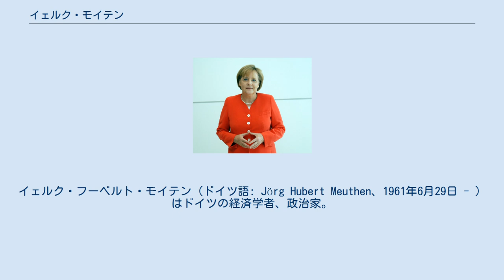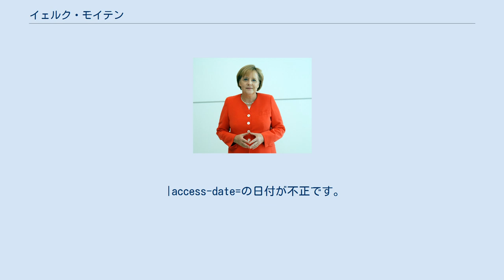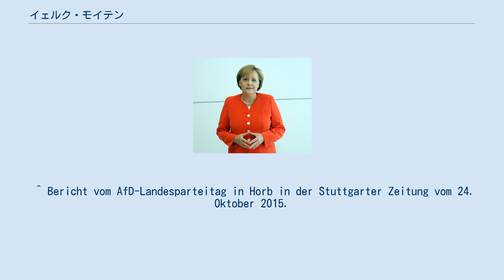イェルク・モイテン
バーデン＝ヴュルテンベルク州議会議員
イェルク・フーベルト・モイテン（ドイツ語: Jörg Hubert Meuthen、1961年6月29日 - ）はドイツの経済学者、政治家。
 バーデン＝ヴュルテンベルク州にあるケール専門大学の国民経済学（マクロ経済学を含む）と財政学担当教授である。
ケール専門大学における経済、情報、社会科学学部の学部長でもある。
イェルク・モイテンは2015年7月以降、ドイツのための選択肢（AfD）党首の1人でもある（二人代表制）。
彼はバーデン＝ヴュルテンベルク州党代表の1人（3人代表制）であり、2016年の州議会選挙においてドイツのための選択肢（AfD）州首相候補でもあった。
 イェルク・モイテンはノルトライン＝ヴェストファーレン州の工業都市エッセンの労働者街で育った。
8平方メートルという大きな部屋を弟と一緒に分け与えられ育った。
子供時代をとても素晴らしい時間だったと彼は回顧しており、家族の経済状況に関しても豊かではなかったが、決して貧しくはなかったと語っている。
生徒として成績もよく、2点（ドイツの学校における成績評価の最高点は「1」点）をよく取ったが、とりわけ数学に興味を持った。
ローマ・カトリック教会に熱心に通ったのは初聖体拝領時までだった。
その後、ヨーゼフ・ラッツィンガー（後のローマ教皇ベネディクト16世）の神学書を読んで教会に戻っている。
自身のローマ・カトリック教会への回帰を宗教的社会化と彼は言い表している。
学校時代、進歩的な級友たちを挑発的するかのように、彼は保守的な政治家フランツ・ヨーゼフ・シュトラウス（CSU）の味方をした。
家族が転居したラインラント＝プファルツ州でモイテンはアビトゥーアに合格した。
 モイテンはケルン大学のクラウス・マックシャイト教授の下で教会税をテーマにした財政学の博士論文を1993年に執筆した。
 その後、彼はヘッセン州財政局において予算案作成に従事した。
職場のヒエラルヒーに適応するのに難しく、ユーロで予算案を作成することも快く思わなかったので、1997年にケール専門大学の管理部門に転職した。
 イェルク・モイテンは既婚者であり、5人の子供がいる。
現在、カールスルーエで暮らしている。
 2013年ドイツ連邦議会選挙当日の夜、ギュンター・ヤウフが司会する番組に出演していたドイツのための選択肢（AfD）党首ベルント・ルッケの姿を見て、ドイツのための選択肢（AfD）への入党をモイテンは決断している。
そのテレビ番組で、キリスト教民主同盟（CDU）の政治家で財務相のヴォルフガング・ショイブレがドイツのための選択肢（AfD）党首ベルント・ルッケを見下して嘲笑したのである。
財務相の嘲笑が権力者の高慢さに思えて、怒りがこみ上げたからである。
20代の終わりに自由民主党（FDP）に入党していたが、彼はこのリベラル派政党から離党することを決断した。
経済学者だったモイテンは政治的にはリベラルと見なされていた。
しかしながら、社会政治的に彼は保守的見解も主張していた。
 2013年11月、ドイツのための選択肢（AfD）のバーデン＝ヴュルテンベルク州支部の役員、2015年1月には党の州支部副代表になり、2015年7月に党の州支部代表の一人になった（3人代表制）。
2014年10月以降、「働きと義務」と呼ばれる連邦党専門委員会の委員長である。
加えて、彼は「労働と社会」と呼ばれる党州支部内専門委員会を設立して、2015年3月まで指導していた。
2014年の欧州議会議員選挙に際して、比例リスト10番目の候補者であった（当選者は7名だったので落選）。
 イェルク・モイテンは2015年7月、ノルトライン＝ヴェストファーレン州エッセンで開催された党大会で62%の支持票を得て党首の１人（2人代表制）に選出された。
 2015年10月、バーデン＝ヴュルテンベルク州ホルブ・アム・ネッカーで開催された州党大会で2016年におこなわれるバーデン＝ヴュルテンベルク州議会選挙において州首相候補に選出された。
 単著 共著(雑誌および論集) ^ Autorenangaben, Website des Verlags Peter Lang, abgerufen am 5. Juli 2015. ^ a b Günther Lachmann (20...